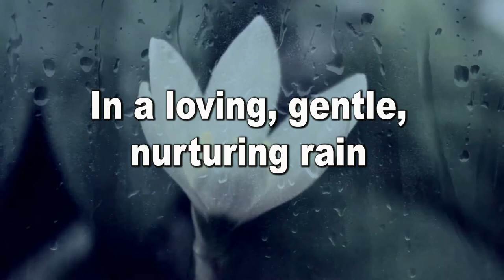Rain Drops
A message to those who use  angry, derogatory, hateful inflammatory language. Use it on social media sites as a rebuttable message.